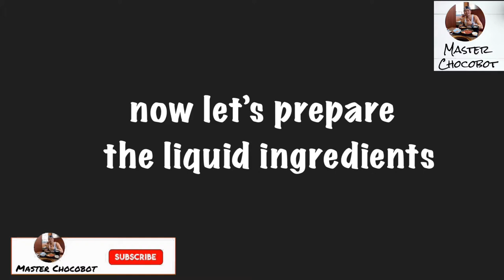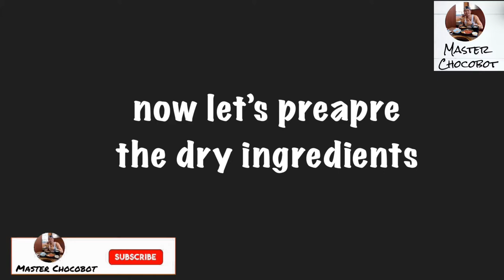Spanish Bread Baking Video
Master Chocobot

Today’s video im going to bake a spanish bread.
In this video you, i will show on how to prepare the fillings and the dough..